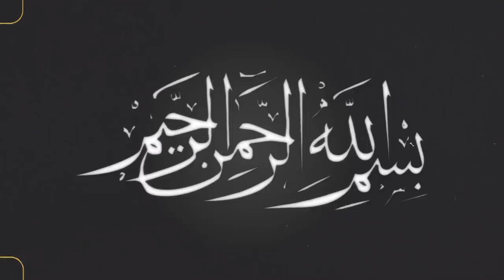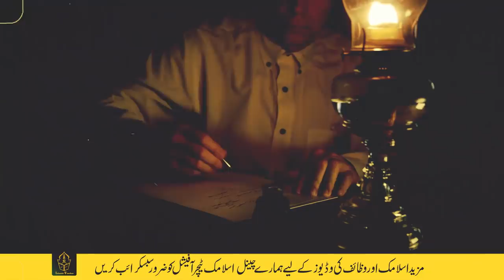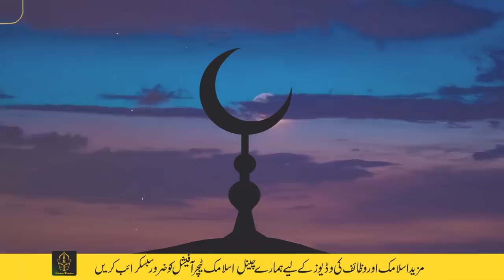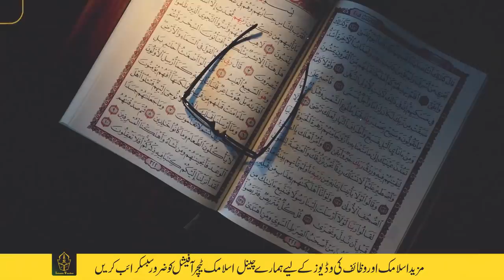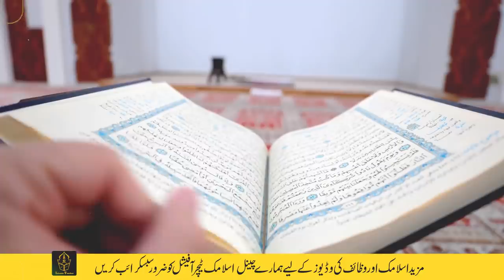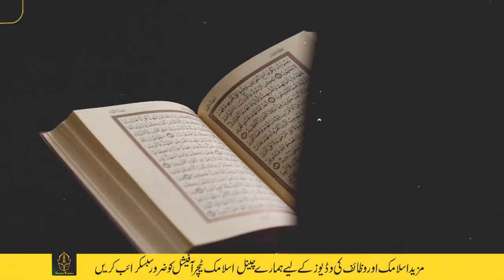Hazrat Ali r.a explained why birds come to the house early in the morning | Islamic Teacher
This is the title of the video  “Hazrat Ali r.a explained why birds come to the house early in the morning | Islamic Teacher “

The summary of this video is something like this.
The video shows that morning is a very precious time and most people are sleeping at this time. The sign of a successful person is that he wakes up early in the morning and does his job. Morning is a very sweet time, at which time God's mercy is raining down on man. Birds come to the houses in the morning to find their sustenance. And man is asleep at the time of distribution of sustenance in the morning. Man should wake up in the morning and do this. By feeding the birds, Allah increases the provision. This video is very informative with the aim of protecting the birds and treating the birds well.